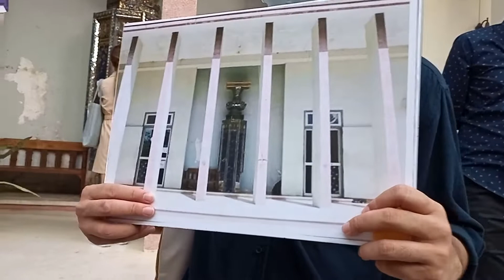สโมสรคณะราษฎร พรรคการเมืองแรกของไทย โดย อ.ณัฐพล ใจจริง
สโมสรคณะราษฎร เป็นพรรคการเมืองแรกของไทย หลังจากก่อการ 2475 สำเร็จ สมาชิกเพิ่มขึ้นอย่างรวดเร็ว หมื่นคนภายในระยะอันสั้น จนทำให้ฝ่ายอนุรักษ์นิยมกลัวมาก
บรรยาย โดย อ.ณัฐพล ใจจริง ผู้เขียนหนังสือขุนศึกศักดินา และอื่นๆ